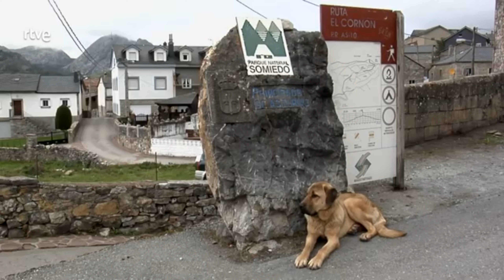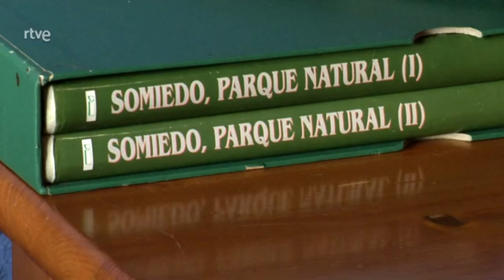Santa María del Puerto | Maravillas del Concejo de Somiedo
Descubre Santa María del Puerto, la encantadora parroquia del Concejo de Somiedo que ha sido galardonada como el Pueblo Ejemplar de Asturias 2021. Sumérgete en la belleza de sus paisajes, la riqueza de su cultura y la hospitalidad de su gente. Este rincón de Asturias, rodeado de montañas y naturaleza, es un destino imperdible para los amantes del turismo rural y la historia. Acompáñanos en este recorrido por uno de los pueblos más auténticos de España, y conoce por qué Santa María del Puerto se ha ganado este prestigioso reconocimiento.